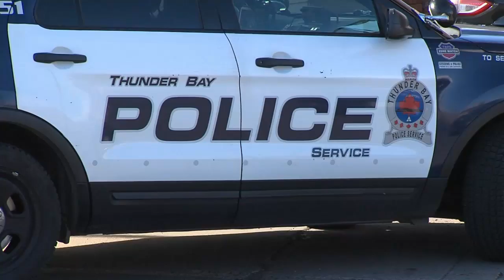TBT News Clips: Police Association members "overwhelmingly unhappy" with TBPS leadership -Nov 1,2021